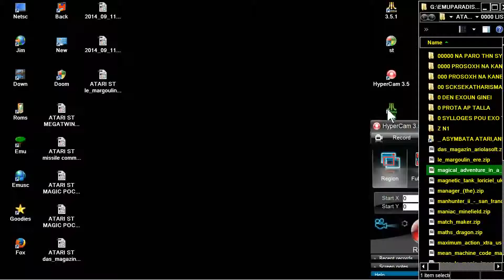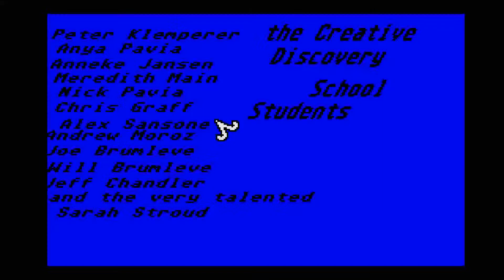ATARI ST magical adventure in a haunted mansion a no publisher ~ Talespin Adenture STE